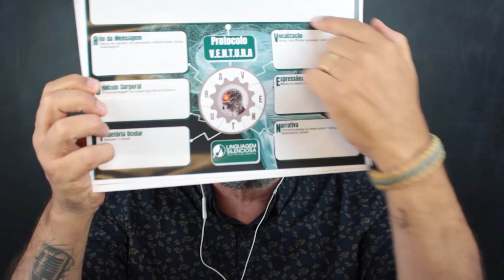SEU WALDEMAR FALA SOBRE VAZAR VÍDEO ÍNTIMO | Não Minta Pra Mim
Será que o Seu Waldemar fala a verdade sobre os vídeos vazados?

O humorista goiano Seu Waldemar, da  Tv Anhanguera, vazou vídeos de uma ex-namorada na internet e isso gerou uma grande onda de comentários sobre a mulher, sobre ele e sobre todo o caso.

Será que ele fala a verdade? Assista e não minta pra mim Se não, eu descubro.